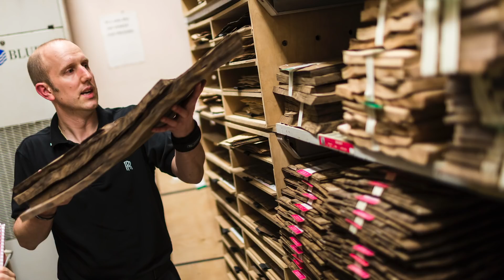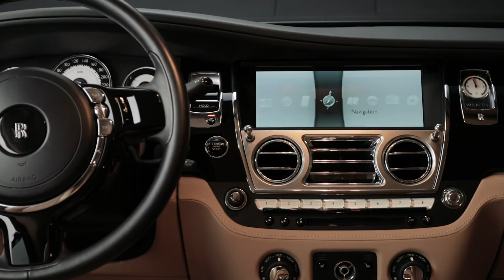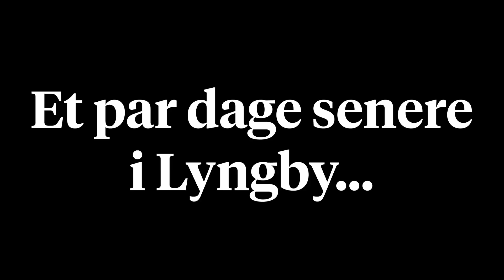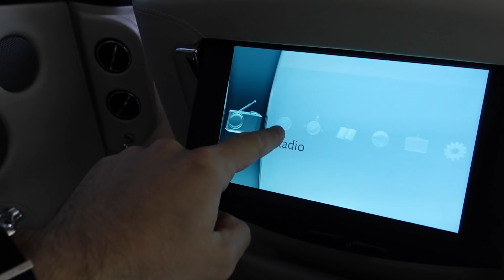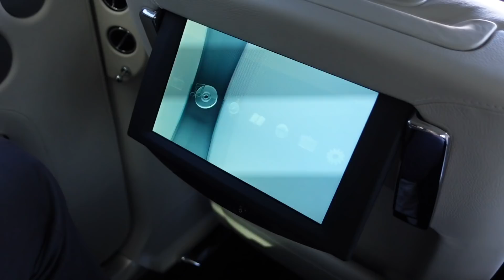Rolls-Royce på 24" fælge – er det her den ultimative BOSS-bil?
Rolls-Royce er uden tvivl et af de bilmærker, som får hårene til at rejse sig på armene, hvis du godt kan li' polerede træpaneler og læder i lange baner. Hov, det lød måske lidt... Anyways!

Hos Formula Leasing har vi netop fået en helt særlig bil ind i form af en Rolls-Royce Wraith. Og selv om mange vil tro, at vi har lavet denne video for at sælge bilen, så er det faktisk ikke helt korrekt. Bilen er nemlig allerede solgt igen, så vi har ene og alene produceret denne video, for at I kære seere kan få et indblik i den historie og de fun facts, der hører med til en Rolls-Royce. Og tro os, det er en imponerende bil! Og det betyder altså noget, når det kommer fra en flok medarbejdere, som til daglig arbejder med et par af de tunge bilmærker fra Italien.

Nå, tilbage til sagen! Vi har sat vores vært og bilekspert, Anders Richter, på sagen med at strikke et indslag sammen, som både skal gøre dig klogere, men også skal få dig til at snuse lidt til noget af den magi og luksus, der er forbundet med en Rolls-Royce. Og nårh ja, bilerne vi kigger på er kørende på 24" alufælge. Jep, 24" kiks på en Rolls', det er altså noget, de fleste vil lægge mærke til. Og et par dage efter vi skød videoen, fik vi en Rolls mere ind. Denne gang en Ghost, som er den 4-dørs variant af en Wraith. Og også denne var på 24" fælge!?! We know, hvad er lige oddsene for det? Se med i indslaget her og indsnus lidt af den britiske luksusstemning.

Vil du vide mere om en af de biler vi nævner i indslaget, eller har brug for råd og vejledning, så tøv ikke med at hive fat i os hos Formula Leasing, hvor der sidder et helt hold klar til at hjælpe dig videre i processen.

⧓ Kontakt, salgschef Formula Leasing
➪ Rasmus Bech Jensen

00:00 Intro til dagens afsnit
00:22 Nørdviden om Rolls-Royce
01:35 Mr. Beans 16-cylindrede Rolls
02:08 Træpaneler
02:47 Læderet
03:49 24" fælge, hva'behar!
04:05 Kom på chaufførkursus
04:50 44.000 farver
05:18 Vi har fået en Rolls mere ind!
07:09 Vi kører en tur i en Ghost
08:53 Mønttesten!?!
10:36 Tak for denne gang!